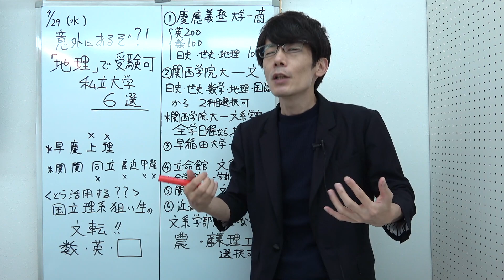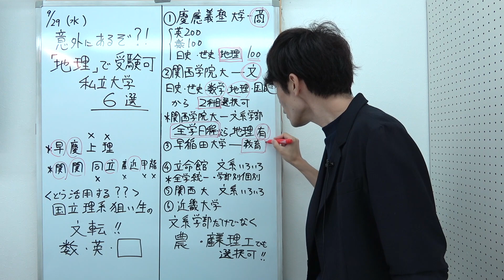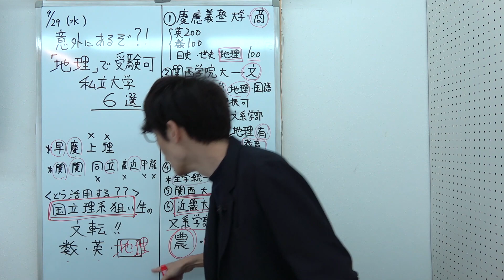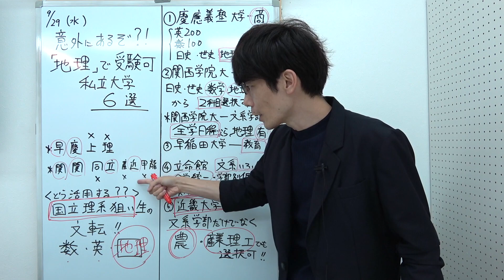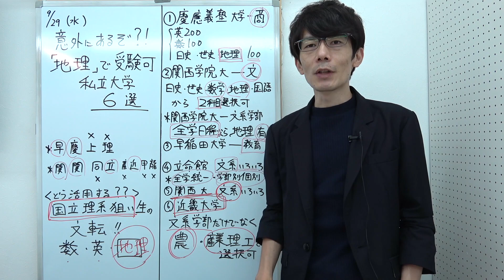意外にあるぞ?!「地理」で受験できる私立大学６選 国公立理系狙いからも文転にもつかえる!?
今回取り上げた「地理」で受験可能な私立大学

●立命館大学　全学統一入試 文系　/　学部個別 文系

●関西大学　文系３教科型　/２科目英語外部試験利用型

●近畿大学　各学部に地理受験可のところあり

【マイベストプロ岐阜】
大学受験のプロ　コラム連載中